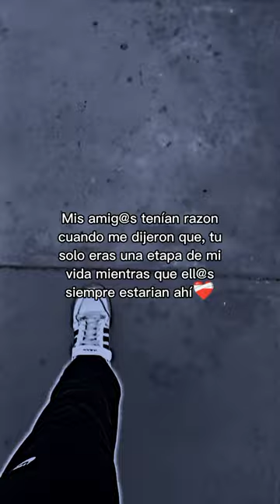Mis amig@s siempre estuvieron ahí❤️‍🩹